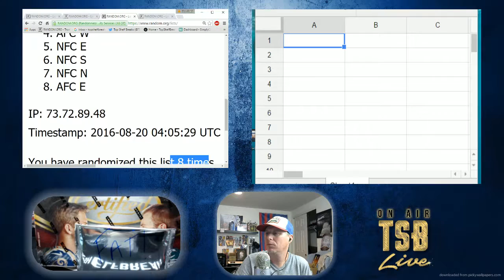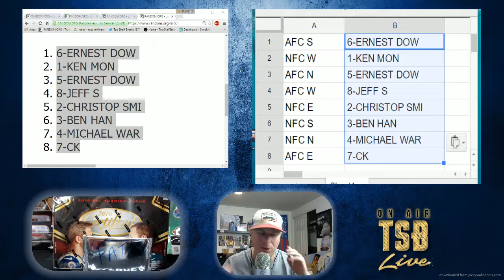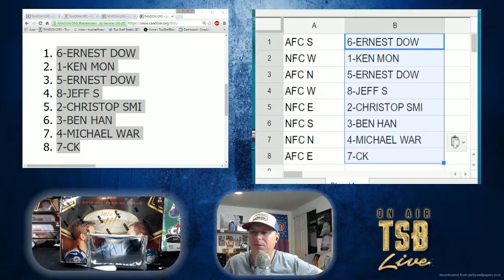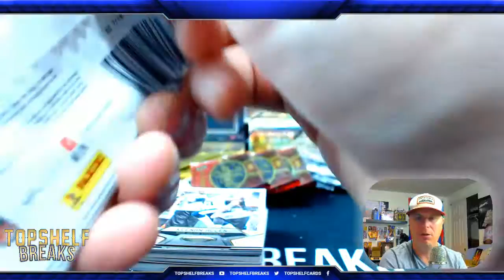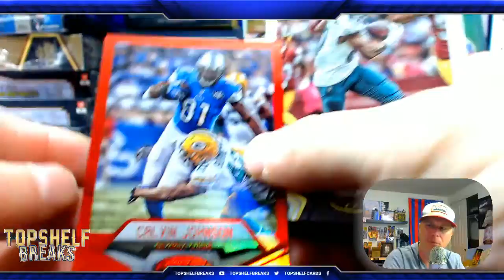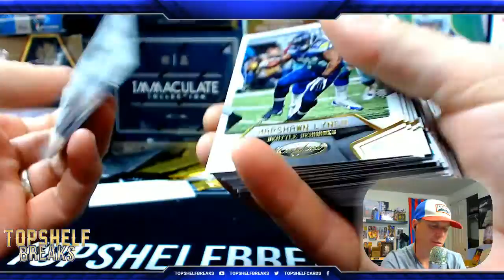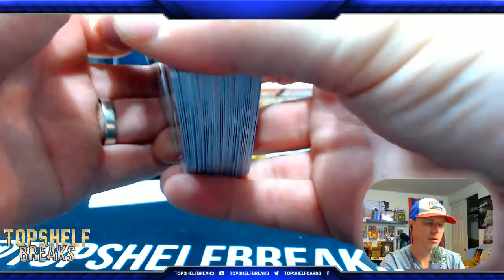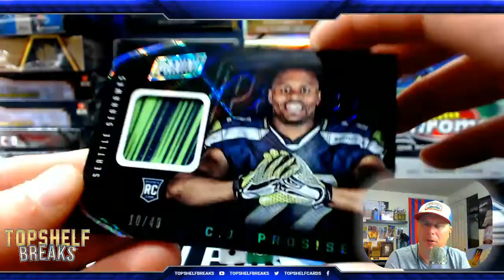Fri night qwikee Divisional Cerrified